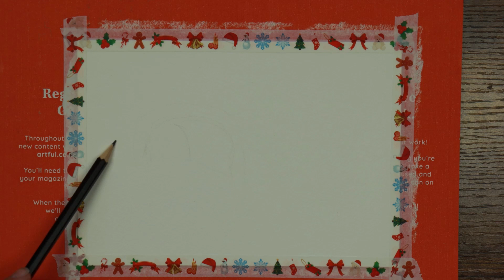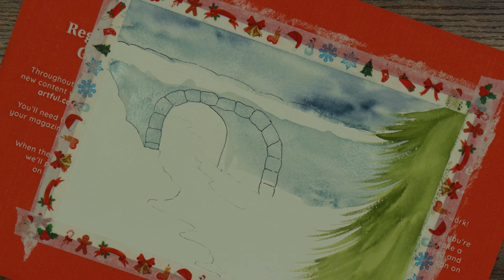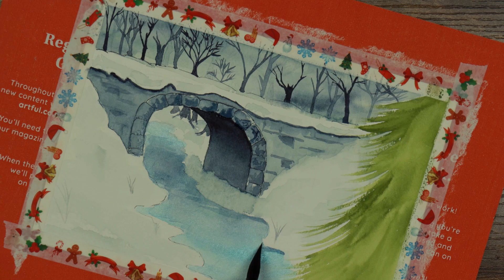❄Cavemas '22 Day 4 | Handley's Story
It's watercolour and story time! Today we learn about the bridge in this years winter painting, and it appears to be a little more than just a pile of stones...

Amazon Wishlist for your noseying pleasure:

Musical Attributions:
Channel Jingle
Web: chris-small.co.uk